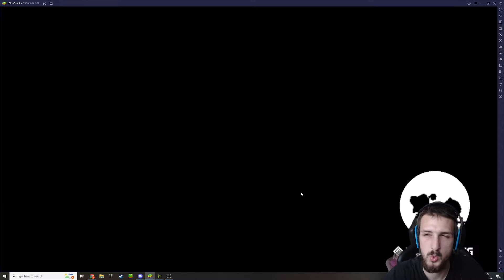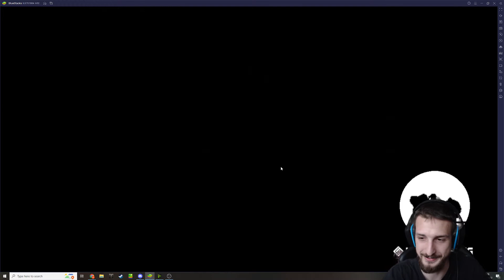Revisiting Guardian Tales and summoning